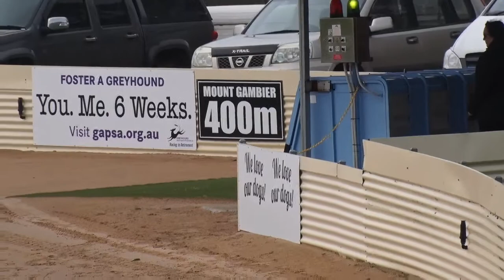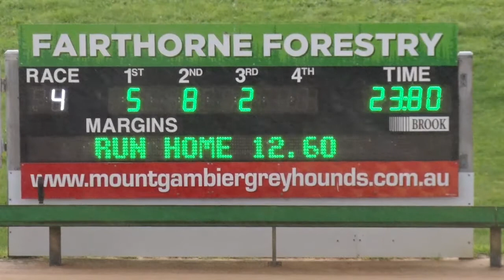Mt Gambier 18082019 Race 4